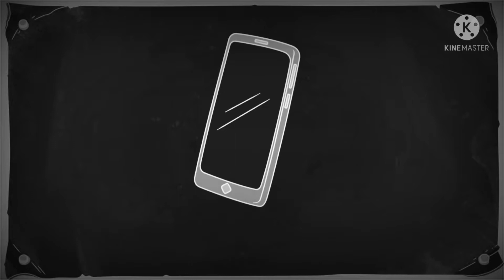Respect for Arnold effects.